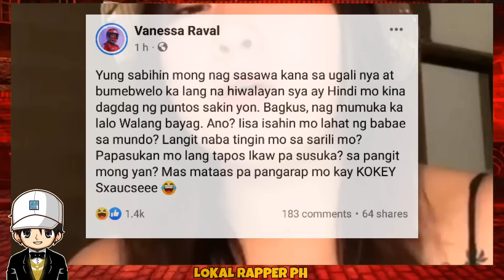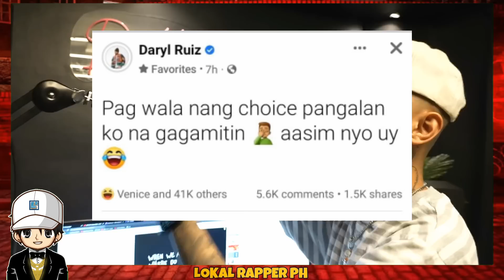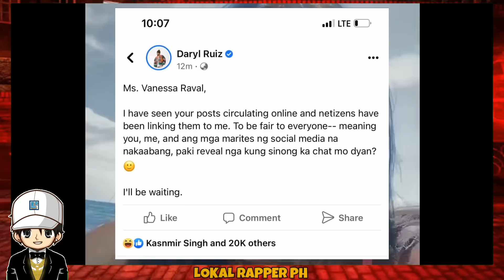SKUSTA CLEE BUONG TAPANG NA KINOMPRONTA NA SI VANESSA RAVAL AT SINAGOT ANG MGA PATUTSADA SA KANYA !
EX BATTALION SONG
EX BATTALION NEW SONG
EX BATTALION NEW SONG 2021
EX BATTALION MUSIC
EX BATTALION yearly
EX BATTALION YEARLY REACTION
EX BATTALION HYAAN MO SILA LYRICS
EX BATTALION NONSTOP